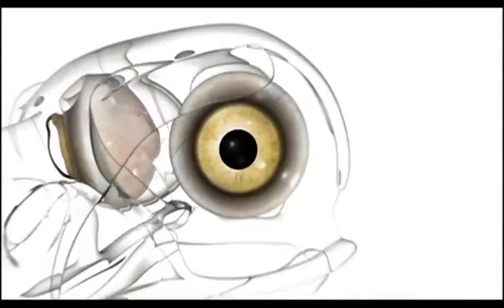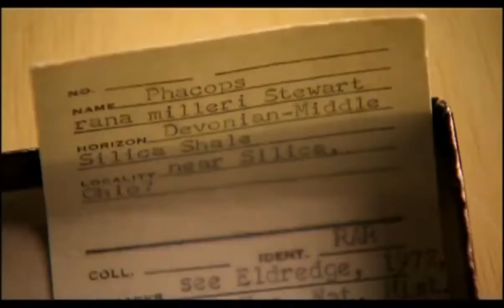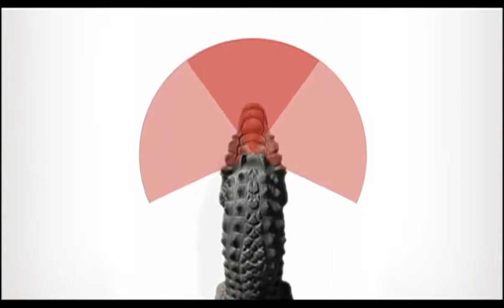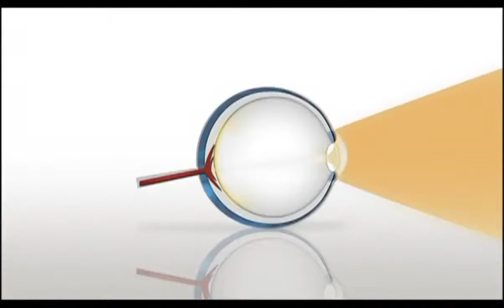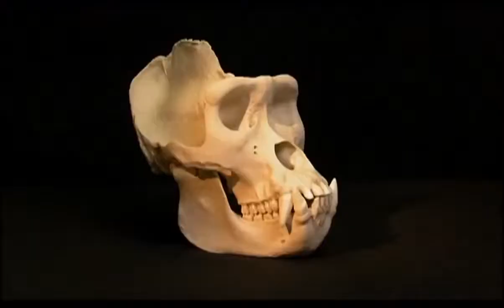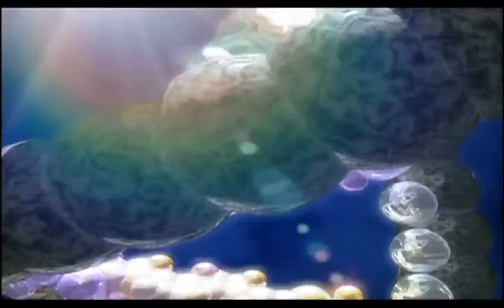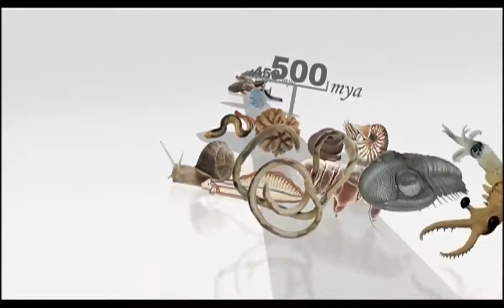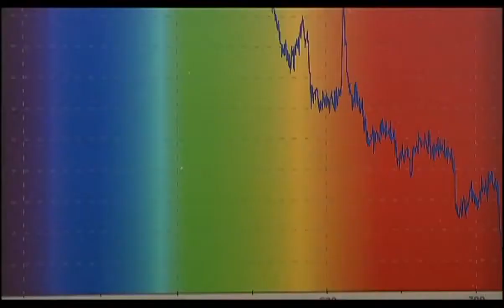EVOLUTION - HOW EYES EVOLVED - NOVA - Discovery/History/Science (documentary) HD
The Evolution of Size - NOVA Documentary (full length documentary).